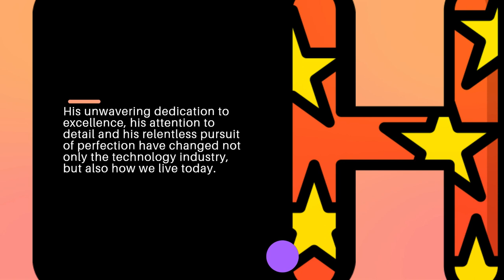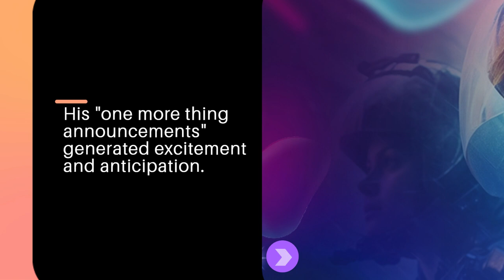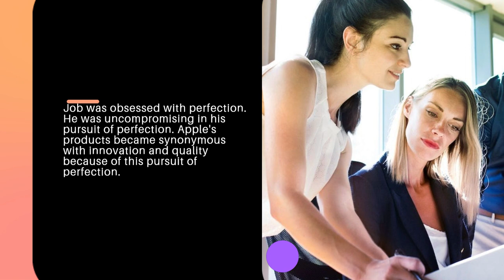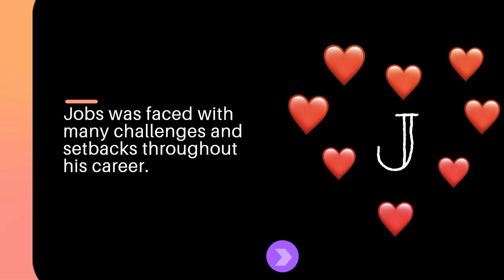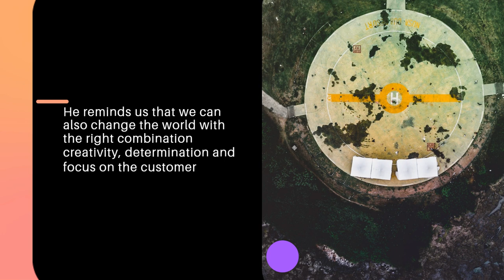Steve Jobs, the genius behind Apple's success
Unveiling Steve Jobs: The Genius Behind Apple's Triumph

apple inc.

In this documentary, we explore the life and work of Steve Jobs, the mastermind behind Apple's success. From his early days as a computer geek to his legendary tenure as the CEO of Apple, this documentary sheds new light on one of the most important and innovative businessmen of our time.

If you're interested in learning more about the origins of Apple's success, then this documentary is for you. From the invention of the iPod to the iPhone and iPad, this documentary provides a fascinating look into the life and work of one of the most important businessmen of our time.